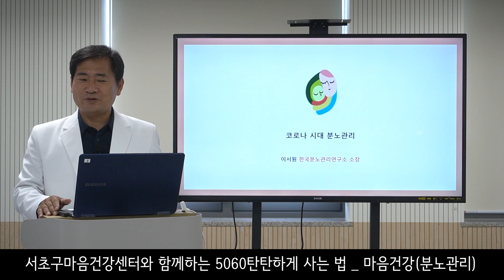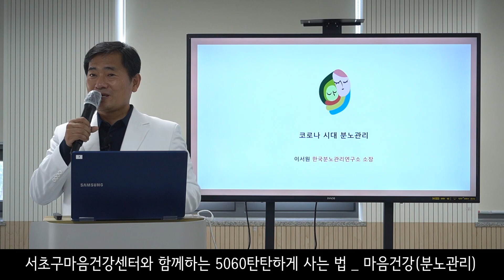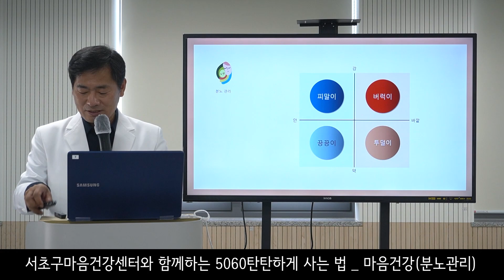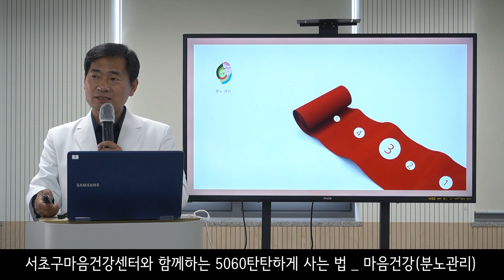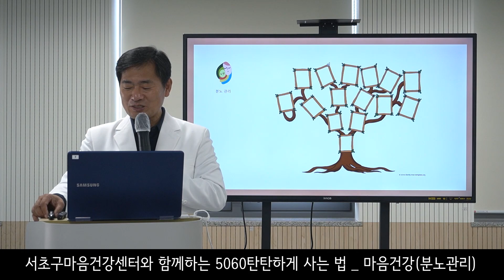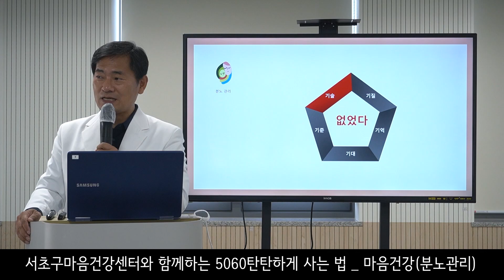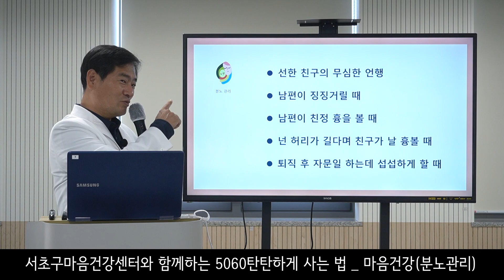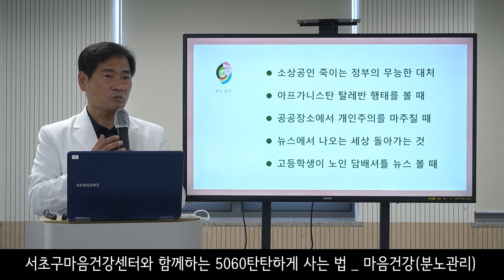코로나 시대의 분노 관리 방법. 나만 화나는 거야??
서초구마음건강센터와 함께하는 서초50플러스센터의 5060탄탄하게 사는 법! Chapter. 마음 건강 (분노관리)
"지금 나만 화나는 거야?" "내 마음을 잘 전달 할 수 있는 방법은 없을까?"
화를 잘 풀어야 삶이 풀립니다! 나의 분노는 다스리고 감정은 상하지 않게 전달하는 방법에 대해 상세하게 알려드립니다!!